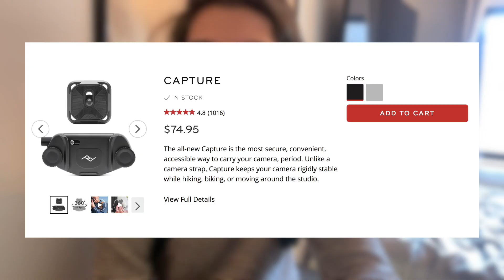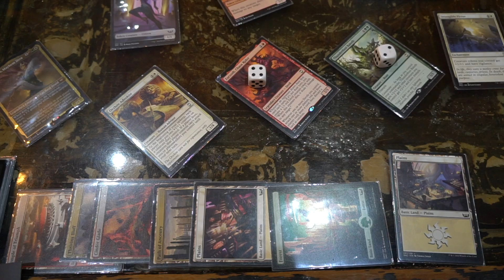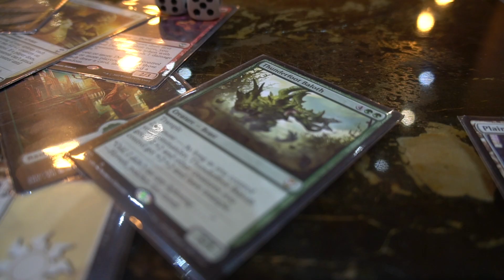Almost set my apartment on fire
who says you can't cook dinner at a tiny apartment ?